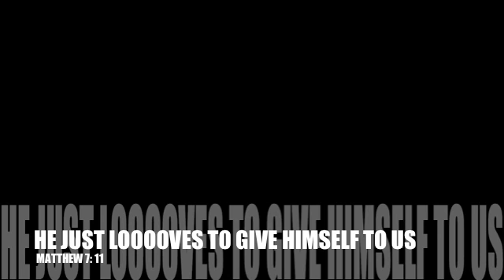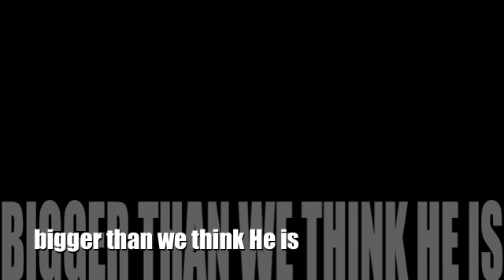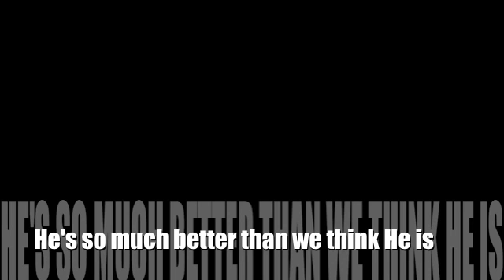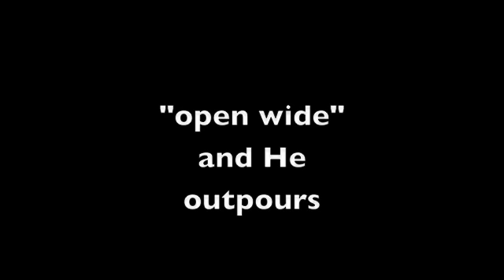Open Wide (Open Wide Album)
"Open Wide" (original)

He's so good!